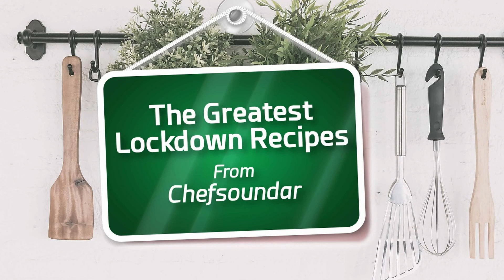Millet Carrot Cabbage Adai - A healthy snack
Ingredients
Whole wheat flour 1 cup,
Mixed millet Flour 1 cup ,
Grated carrot 1 cup,
Chopped Onion 1 cup,
Chopped cabbage 1 cup,
Chopped coriander leaves half cup,
Chopped curry leaves half cup,
Chopped ginger 1 tbs,
Chopped Green chillies 1 tbs,
Cold Pressed til oil to fry

Millet flour - Use equal quantity of the following millets and mill them  to flour

• Finger Millet
• Foxtail Millet
• Pearl Millet (Bajra)
• Barnyard Millet
• Proso Millet
• Little Millet
• Jowar